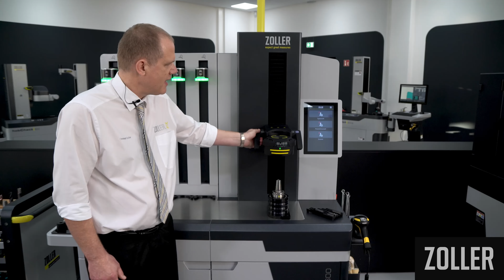Bobina de indução ZOLLER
A bobina de indução ZOLLER do »powerShrink 400/600« foi concebida com dois enrolamentos separados, montados e controlados de forma diferente. Você pode escolher com que enrolamento pretende retrair: com o superior, o inferior ou com os dois em simultâneo. Neste vídeo, recebe mais informações sobre a bobina de indução ZOLLER. Saberá tudo sobre este desenvolvimento inteligente, incluindo a geometria interna, a evacuação de gases de combustão, interface de troa rápida e outras particularidades.

Para um agendamento individual ou contatar diretamente nossos especialistas, nos envie um e-mail ou nos contate por telefone:

Nos visite na ZOLLER Smart Factory e participe em nossos eventos ao vivo ou online. Para uma vista geral do evento, clique no link seguinte

Tipicamente ZOLLER. Tudo em um só lugar. Tudo para seu êxito.